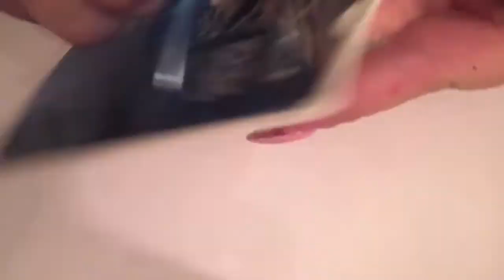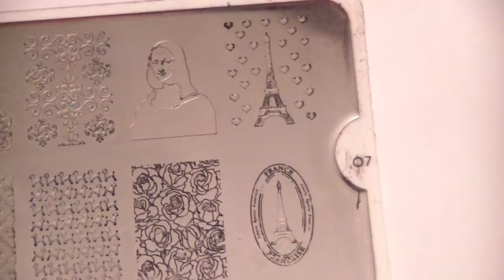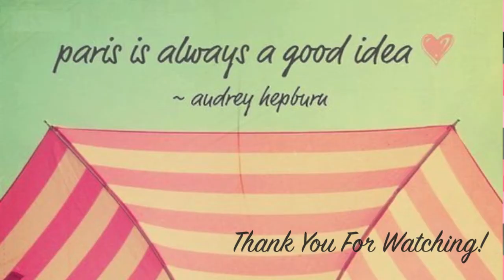Stamp It Sunday: From Paris with Love with Moyou London Stamping Plate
Bonjour Mes Amis! May ici! I have another Stamp It Sunday Tutorial for you! The theme is From Paris with love, Paris is one of
all time favorite cities, I have been there twice. It has this sort of magical ambience that you can never really forget!
We hope you like this tutorial and learn from it.

**Remember to keep it Kpoppin'!!**